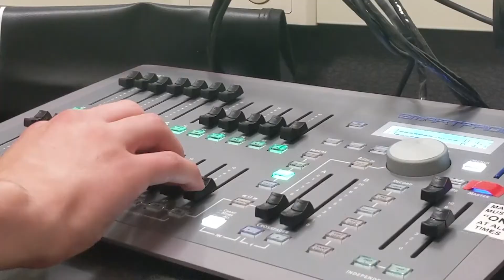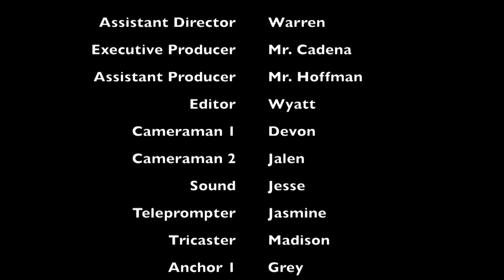RAM TV 10 18 19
Anchors this week are Grey and Anastasia. Weather with Greyson and Sport Anchor is Dorian. We feature Ali's Prom Project. It is lengthy and you can see the interview in its entirety here on this channel and the Wilson Yellow Room Podcast.